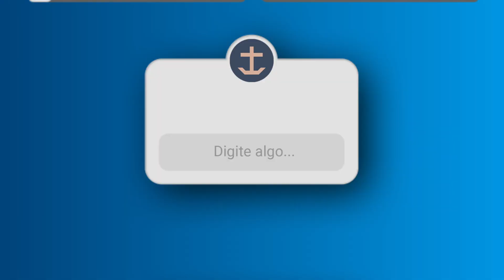Qual O Significado Do Batismo Nas Águas Discipulando Pr Isac Filho Ep 1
Desejamos ver a Igreja de Cristo unida e saudável, fluindo em equilíbrio entre o conhecimento das escrituras e o poder de Deus, pois acreditamos que somos a geração da Noiva que se prepara para o encontro com o noivo Jesus.

DISCIPULANDO surgiu da necessidade de respondermos às dúvidas e questionamentos de nossos membros e seguidores em relação a variados assuntos. Cremos que podemos assim edificar uns aos outros e crescer em sabedoria sobre o Reino de Deus.

Caso tenha uma opinião divergente da nossa, fique a vontade para deixar nos comentários o seu entendimento do assunto citado no vídeo.

LOCALIZAÇÃO
Rua Rodolfo Miranda, 136 (Próx. Metrô Armênia) - Bom Retiro - SP

Domingo: 9h30 (Culto da Família - Presencial e Online)
Quarta-feira: 19h30 (Cenáculo - Presencial)

VISÃO da IGREJA CENTRAL
Ser uma base missionária que vive o evangelho do Reino e o manifesta ao mundo.

MISSÃO DA IGREJA CENTRAL
Equipar cada membro da igreja para viver o evangelho, exercer a justiça e fazer novos discípulos.

PASTORES ISAC FILHO E DAIANA CELANO
Isac e Daiana, são filhos de pastores e se conheceram em 2006, mesmo ano em que começaram a namorar. Em 16/11/2007 se casaram e formaram uma linda família com dois filhos.

Na vida ministerial, o casal assumiu a Igreja Central como pastores seniores em julho/2015, e continuam firmes neste chamado.

O maior sonho do casal, como líderes de ministério, é ver a Igreja de Cristo unida e saudável, fluindo em equilíbrio entre o conhecimento das escrituras e o poder de Deus, pois acreditam que somos a geração da Noiva que se prepara para o encontro com o noivo Jesus.

Igreja Central: Aprender, viver e expandir o Reino.
Uma escola, uma família e uma base missionária.